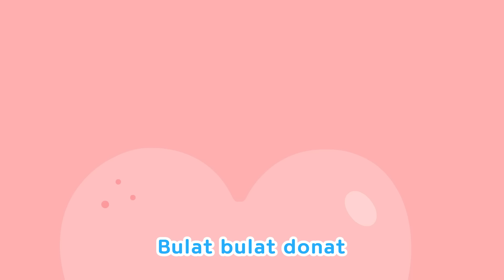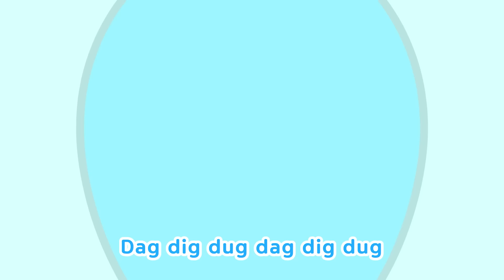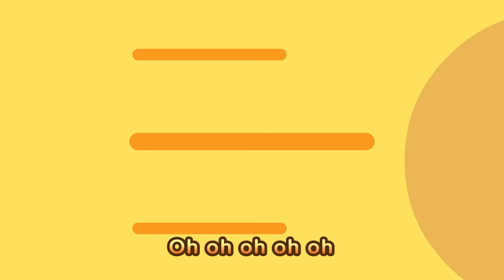Lagu Anak Anak | Sembunyi Sembunyi🤫 | Kartun Anak Balita | Pororo Si Penguin Kecil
[Lirik]

Verse 1)
Diam diam dari ibu
Diam diam dari ayah
Ayo sembunyi

Dag dig dug dag dig dug
Gugup gugup / gugup gugup
Bagaimana kalau / ketemu?

Sembunyi sini (Sini) sembunyi sana (Sana)
Cepat sembunyi (Cepat) hitung sampai sepuluh
Akan kutemukan

Di bawah kursi (Sini) di meja makan(Sana)
Di bawah meja (Sembunyi)
Petak umpet menyenangkan
Kalau ketemu, hitung!

Sembunyi, sembunyi, akan kutemukan
Sini? Sana? Dimana kau sembunyi?

Akan kutemukan

Verse 2)
Diam diam dari kakak
Ayo sembunyi

Bagaimana kalau / ketemu?

Akan kutemukan

Di dalam selimut (Masuk) Di dalam tirai (Masuk)
Di dalam lemari (Masuk Masuk)
Petak umpet menyenangkan
Kalau ketemu, hitung!

Ketemu!